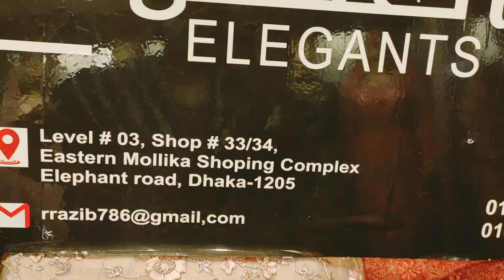ধামাকা অফারে অরিজিনাল বোম্বে লেহেঙ্গা কালেকশন/unique Bombay lehenga for bride and party with price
ধামাকা অফারে অরিজিনাল বোম্বে লেহেঙ্গা কালেকশন/unique Bombay lehenga for bride and party with price | HELP TALK